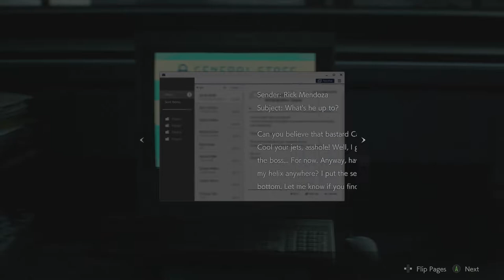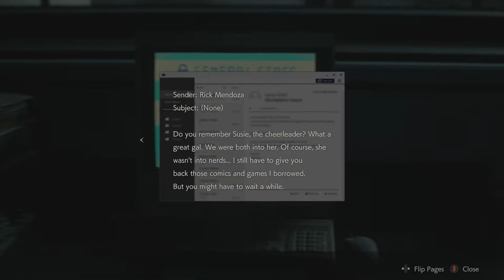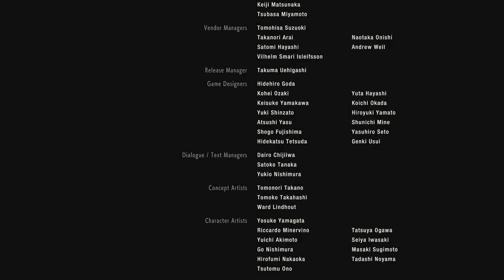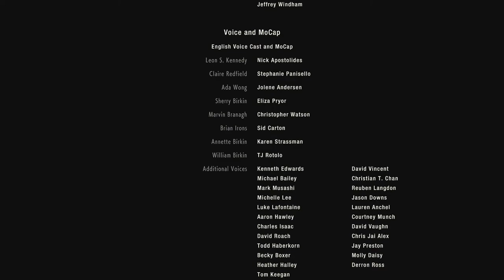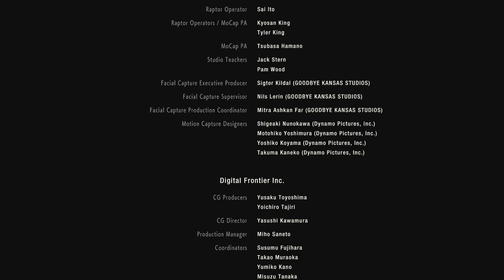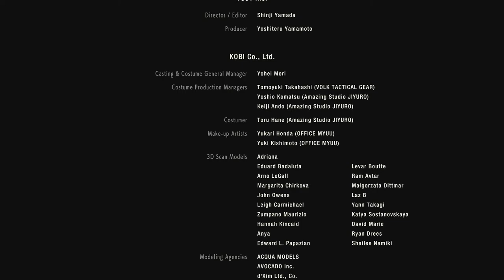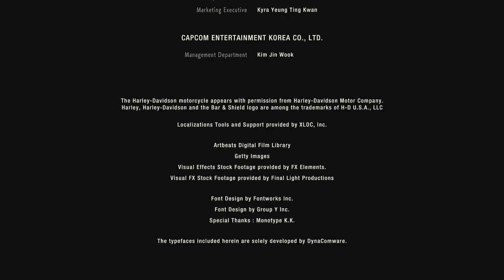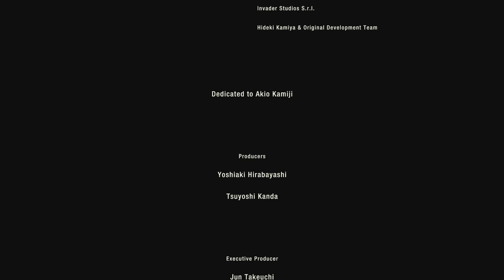Let's Play Resident Evil 2 Remake - Leon A - (#9) - Self-Destruct Sequence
In this episode Leon finally tracks down the G-Virus sample, but Annette has a shocking revelation for him: Ada is not who she says she is.  Still determined to fight his way out, Leon battles through the final incarnations of William and the Tyrant.